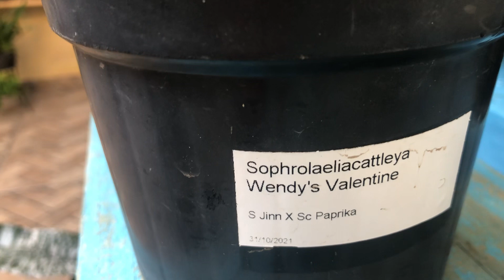Floração da SLC Wendy’s Valentine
Oiiie. Tudo bem ?! Hoje vim mostrar esta lindeza de orquídea , espero que gostem do vídeo que foi feito com carinho para vocês , fiquem com a paz e bjsss 💋💋